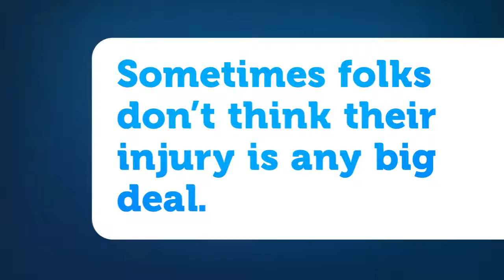9 Common Mistakes After a Car Crash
9 common mistakes people make after a car crash

1. Not calling the police- even for minor crashes
2. Not collecting info from other drivers and witnesses
3. Trusting the insurance company
4. Refusing medical care
5. Discussing your accident with others and online
6. Not reporting the crash to your insurance company
7. Not contacting a car accident attorney, or waiting to do so
8. Not keeping a journal after the wreck
9. Not knowing your rights

Sometimes folks don’t think their injury is any big deal. Calling an attorney right away is the best protection in case things get worse. Don’t make mistake.